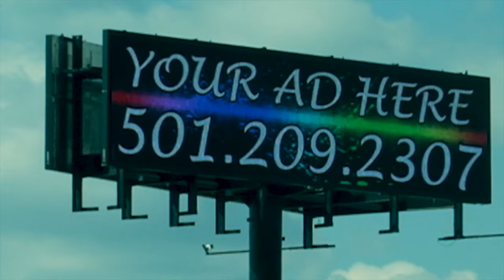How I Advertise my "Lawn Care Business"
Some of the ways I advertised last year and some of the ways I want to advertise my business this year. What worked and didn't work for me.

Are you looking for Real Estate in Arkansas?